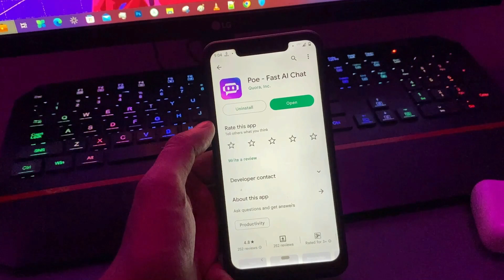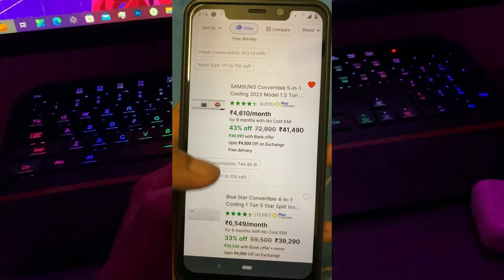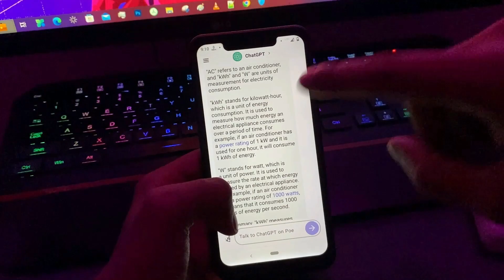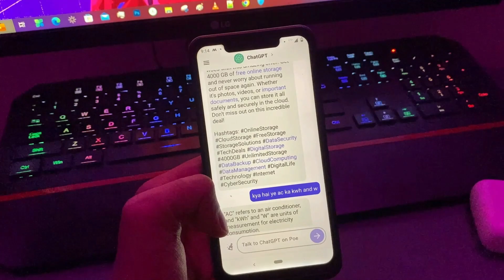How to use ChatGPT in Mobile | Free Chat GPT App for Android and iPhone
🤖Use Chat GPT on any Phone for free
Instagram Video Link:
Chat GPT Prompts:
1. “Generate a script for a 30-second commercial promoting our new product”
2. “Write a persuasive email to convince potential customers to try our service”
3. “Create a list of frequently asked questions for our customer service team”
4. “Generate a summary of our company’s mission and values”
5. “Write a script for a training video on how to use our software”
6. “Create a list of potential blog post ideas for our company’s website”
7. “Generate a press release announcing our company’s latest partnership”
8. “Write a script for a video testimonial from a satisfied customer”
9. “Create a list of keywords to optimize our website for search engines”
10. “Generate a script for a social media video showcasing our company culture”
11. “Write a script for an explainer video about our new product”
12. “Create a list of potential influencers to collaborate with for social media campaigns”
13. “Generate a script for a podcast episode discussing industry trends”
14. “Write a script for a webinar on best practices for using our product”
15. “Create a list of potential case studies to showcase our company’s success”
16. “Generate a script for a short video on our company’s history and achievements”
17. “Write a script for a virtual event to launch our new product”
18. “Create a list of potential topics for a company newsletter”
19. “Generate a script for a TV commercial to increase brand awareness”
20. “Write a script for an explainer video about our company’s sustainability efforts”
21. “Can you think of new business ideas without money?”
22. “Write a persuasive email to increase attendance at our upcoming event”
23. “Create a follow-up email to send to potential clients after a meeting”
24. “Generate a thank-you email to send to customers after a purchase”
25. “Write a promotional email to introduce our new product or service”
26. “Create a reminder email for an upcoming deadline or meeting”
27. “Generate a professional email to request a meeting or consultation”
28. “Write an apology email to a customer for a delay or mistake”
29. “Create a personalized email to nurture a lead and move them closer to a sale”
30. “Generate an email to request a referral or testimonial from a satisfied customer”
32. “Create an email to send to a prospect who has shown interest in our product”
33. “Generate an email to request feedback from customers on our product or service”
34. “Write an email to send to a customer who has unsubscribed from our mailing list”
35. “Create an email to send to a potential partner to explore collaboration opportunities”
36. “Generate an email to send to a customer with a personalized upselling or cross-selling suggestion”
37. “Write a daily to-do list for the sales team using this data; [data]“
38. “Generate a daily summary of customer feedback and testimonials”
39. “Write a daily agenda for the executive team meeting”
40. “Create a daily task list for the marketing team”

People Also Searching:
how to use chatgpt in mobile,
how to use chatgpt,
free chat gpt app android,
how to use chat gpt,
chatgpt app for android,
chat gpt app for android,
chat gpt app download for android,
chatgpt download for android,
chatgpt ios app,
chatgpt on mobile,
mobile chat gpt,